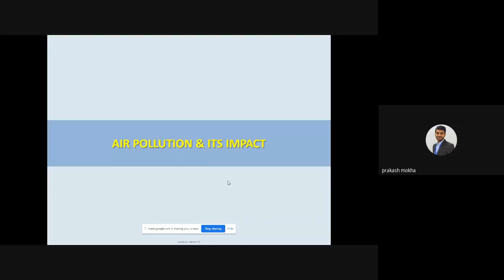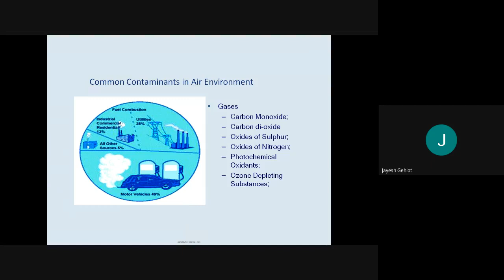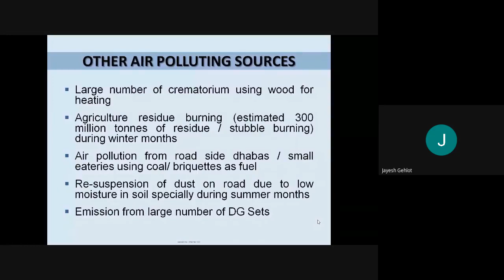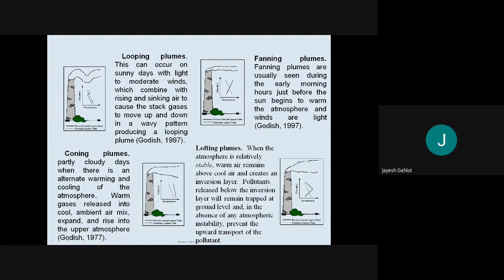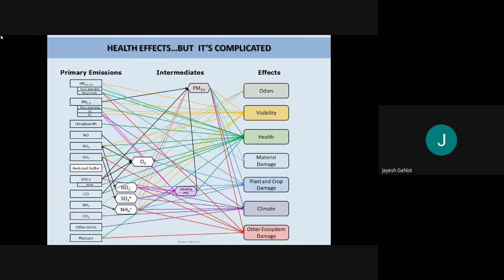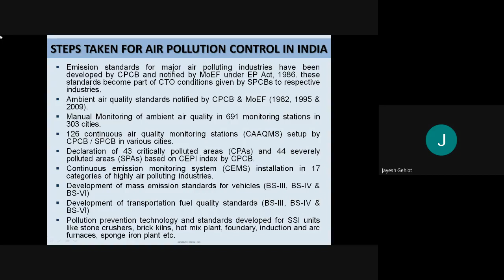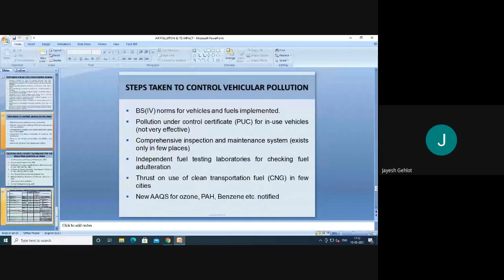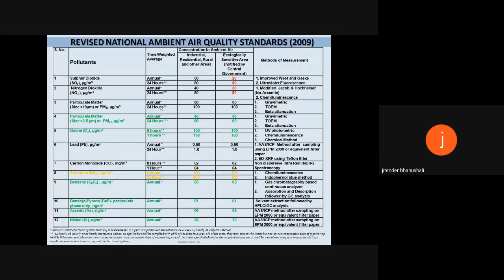Webinar on Air Pollution and its impact by Mr Jayesh Gehlot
This is second lecture of series Environmental awareness.
In this lecture, Mr. Jayesh Gehlot, an environmental expert has explained about Air pollution ,types , pollutants , impact of Air pollution , how Air pollution is measured and AQI (Air quality Index).
**Useful for all streams which include environment as a subject and a student can have a brief idea about this vast subject by this single lecture.